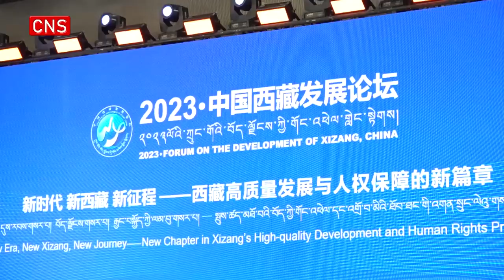Guests respond to Xi's congratulatory letter to the 2023 Forum on the Development of Xizang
Chinese President Xi Jinping sent a congratulatory letter on Tuesday to a forum on the development of the Tibet Autonomous Region and urged the region to accelerate high-quality development in the new era and make sure people in the region can live a better life.

"People's happiness is the ultimate human right, while development holds the key to delivering better lives to the people," Xi, who is also general secretary of the Communist Party of China Central Committee and chairman of the Central Military Commission, said in the letter to congratulate the opening of the 2023 Forum on the Development of Xizang, China. Xizang is the name of Tibet in Chinese.

Since the 18th National Congress of the CPC, people in Tibet have brought about a resolution to the problem of extreme poverty that had plagued the region for centuries, said Xi, adding that the region has also achieved the goal of building a moderately prosperous society in all respects and is now full of vigor.

In the letter, Xi also wished complete success to the forum in Beijing, titled New Era, New Xizang, New Journey — New Chapter in Xizang's High-quality Development and Human Rights Protection. Jointly hosted by the State Council Information Office and the Tibet regional government, it's the seventh forum since it was first held in Vienna, Austria, in 2007.

Guests believed President Xi's congratulatory letter affirmed Tibet's historic achievements in economic and social development and pointed out the direction for promoting Tibet's long-term stability and high-quality development.